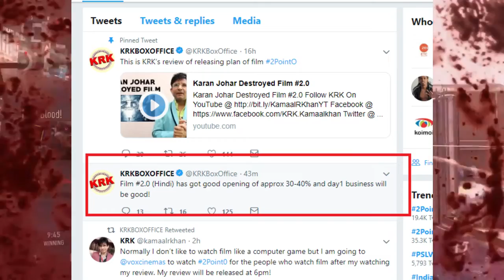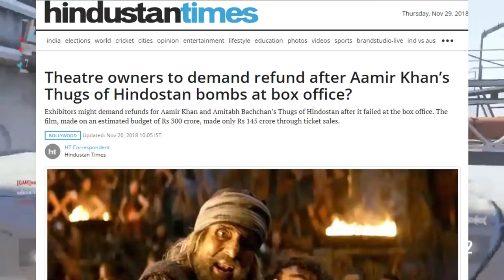2.0 Release Issues | 2.0 Early Reviews | 2.0 1st Day Collections [Bengali]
Presenting you analysis of 2.0, India's costliest movie ever made featuring Rajnikanth, Akshay and Amy jackson, coming on 29th November.

Here we talk about 2.0 Release Issues, Early  Reviews 1st Day Collections in Bengali. All the information presented here are taken from various online media sources.

Our Funny Bengali Podcasts -

মদ এর জীবন কাহিনী - Life of Alcohol | Bengali Funny Podcast HD